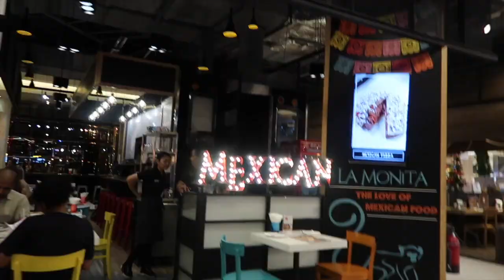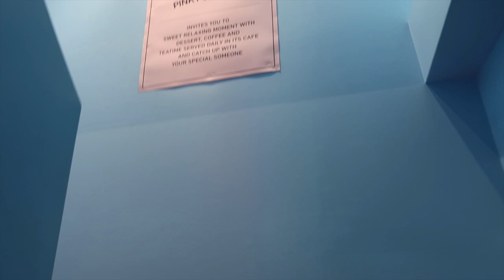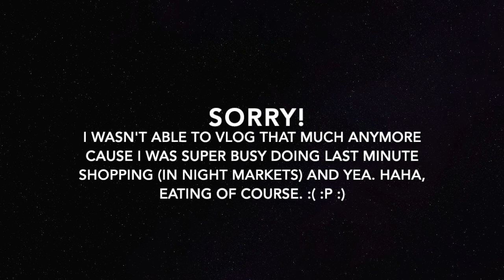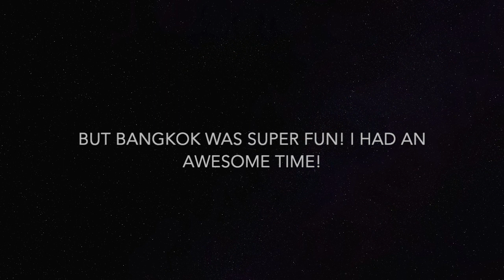Shopping and food trip in Bangkok, Thailand | Travel vlog | Fenina Tolentino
Hey, friends!

Spent last weekend in Bangkok, Thailand with my mom! :)
Check out the food we ate and the shopping places that we went to!